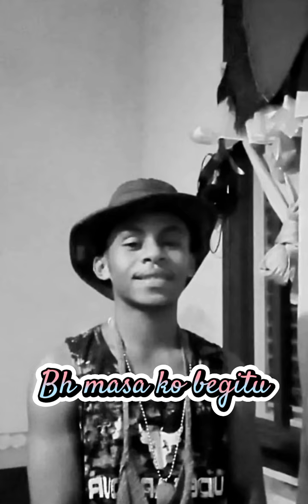Bh masa ko begitu /wandyx bllax /musik audio#/_2024